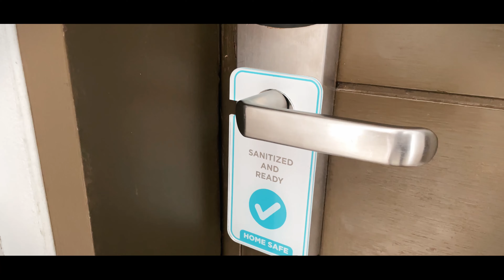Escape to Discovery Shores Boracay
Located in one of the best beaches in the world, the resort features 99 luxurious guestrooms equipped only with the finest amenities and a world-renowned spa, within its heralded architecture. Discovery Shores Boracay is one of the island’s prestigious resorts and a favorite of the most discriminating local and international travelers.

Discovery Shores is a timeless masterpiece sitting along the white beach of Boracay. It offers a perfect view of the sunset. With the fine white sand that flows like silk, the dramatic sunset perfect for romantic scenes and the incomparable pristine waters, Discovery Shores adds more beauty to this tropical haven.